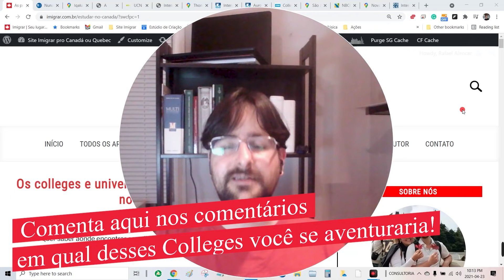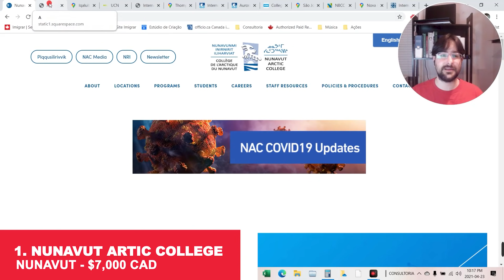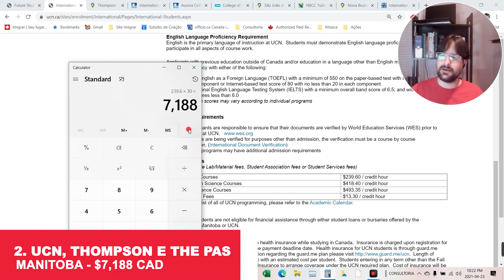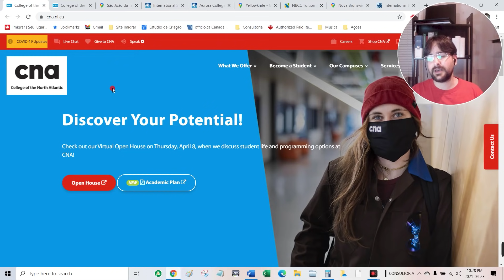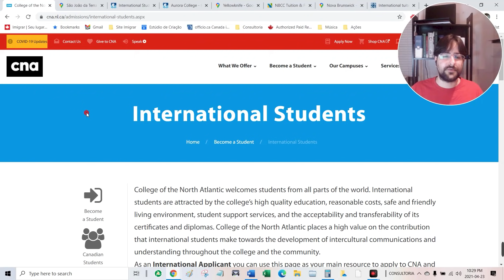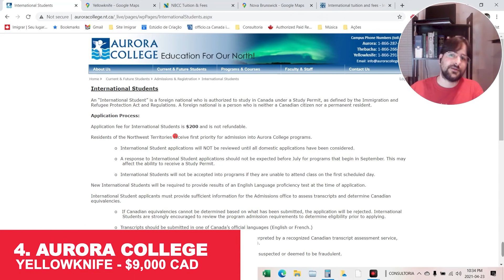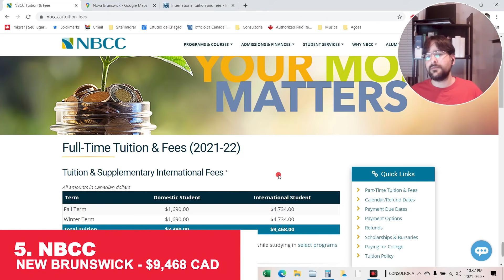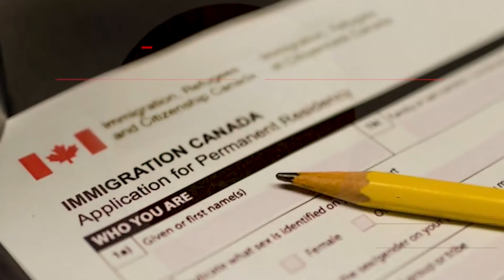Os 5 Colleges Mais Baratos do Canadá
Confira um ranking que eu fiz com os 5 colleges mais baratos do Canadá. Alguns com certeza você nunca ouviu falar, rs.

Eu fiz essa lista para pessoas, que como eu, não tem muito dinheiro para investir em um curso no Canadá, mas que cogitam usar essa estratégia para imigrar para o Canadá. Principalmente usando o PGWP.

Vou falar o nome do college, o preço e um pouco da região em que ele se encontra. PAra você que cogita estudar no Canadá mas tem um orçamento apertado, confira pois o vídeo ficou muito legal.

Colleges Mais Baratos do Canadá:
1. Nunavut Artic College, Nunavut ~ $7,000 CAD
2. UCN, Thompson e The Pas, Manitoba ~ $7,188 CAD
3. CNA, Newfoundland and Labrador ~ $8,250 CAD
4. Aurora College, Yellowknife ~ $9,000 CAD
5. NBCC, New Brunswick ~ $9,468 CAD
(Para quem fala francês em New Brunswick tem o Collège communautaire du Nouveau-Brunswick CCNB (que é o equivalente francês ao NBCC) e a tuition anual é $9.464 CAD).

Menção honrosa: Holland College em Prince Edward Island (PEI): O Holland não foi citado pois ele cobra diferentes preços a depender do curso. E por isso fica difícil quantificar. O curso de Carpinteiro (Carpentry) por exemplo, vai custar $8.697 por ano. Já o de mecânico de automóveis irá custar $10.087. Por isso ele não foi citado. Vão sim ter cursos mais baratos que os citados acimas, mas terão mais caros também.

Errata: depois de feito o vídeo descobri que o Nunavut Artic College não está no nomento aceitando estudantes estrangeiros. Quando eles voltarem a aceitar, eu tiro essa nota.

A edição foi feita pela Aliv Produtora, da super competente Amanda.